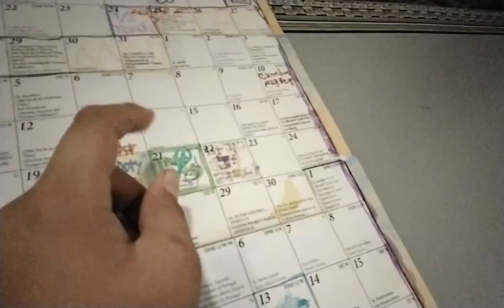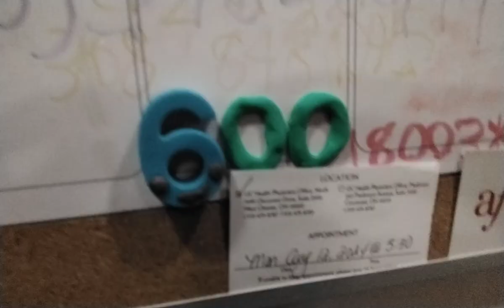the power of Magic episode 81 the show is finally back better than ever